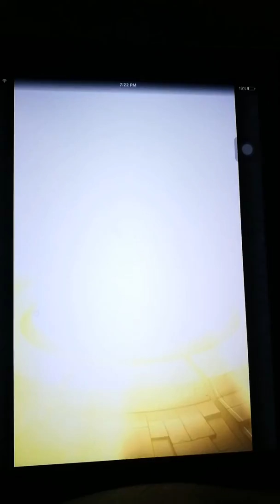ipad小号抽蛋 想要剑心